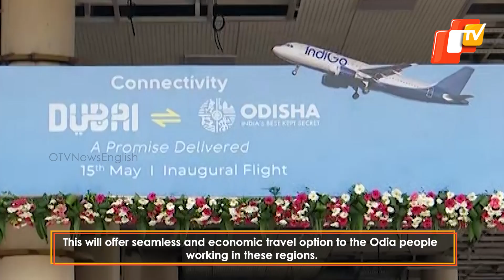Bhubaneswar-Dubai Direct Flight Services Begin, IndiGo Launches Services | Odisha | OTV News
Bhubaneswar-Dubai Direct Flight Services Begin, IndiGo Launches Services